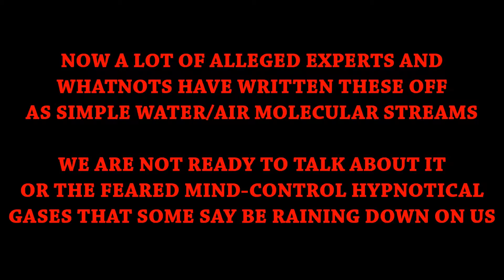Chemtrails Over Portland, Or - Summer 2014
Collection of what be our BEST chemtrails shots from the summer of 2014 - SO FAR